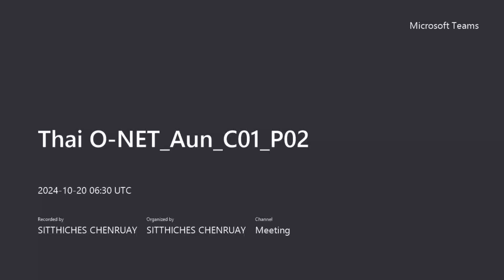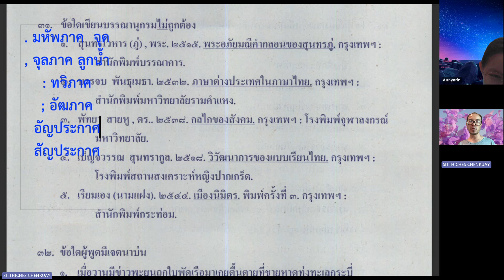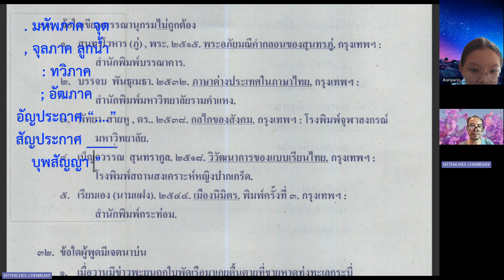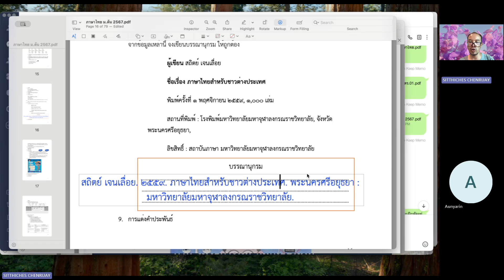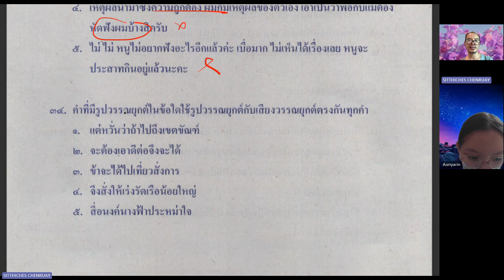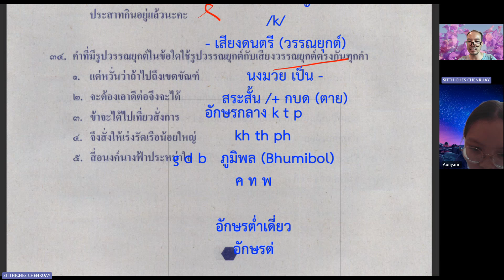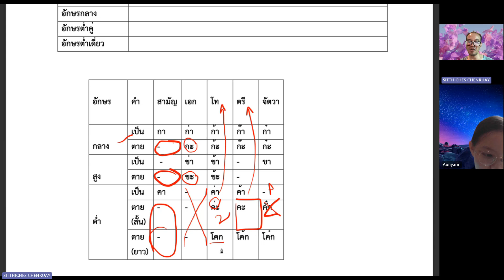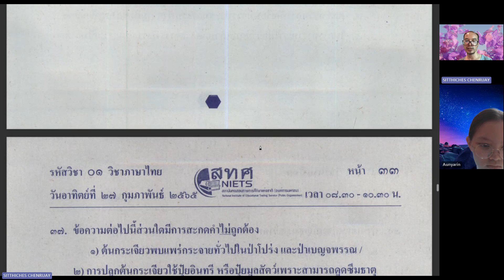ติวสอบ ภาษาไทย ป.6 สอบเข้า ม.1 โอเน็ต O-NET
ติวสอบ ภาษาไทย ป.6 สอบเข้า ม.1 โอเน็ต O-NET 2565 ข้อ 31 - 35